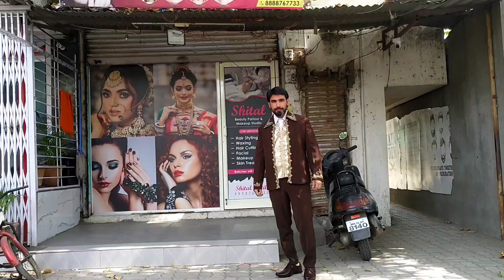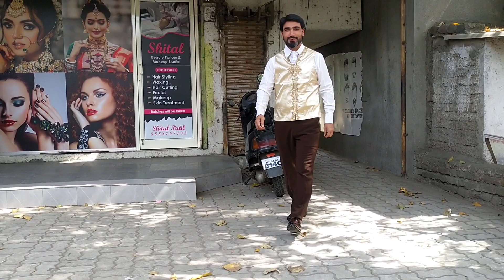Aarif ka /WALIMA DAY HAI AAJ / India मे वलीमा कैसे होता है / ऐसे हुआ है देखे आप सब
walima vlog
maaz safdar wedding
mazz vlogs
sistrology new vlog today
sistrology hira faisal
sistrology bridal shower
hira faisal channel
iqra kanwal walima
sistrology ducky bhai ki shadi
ducky bhai walima
sistrology first vlog
shaheer khan vlogs
zainab faisal

Rakul Preet Singha and Jackky Bhagnani's FIRST LOOK After Marriage At The Wedding Venue